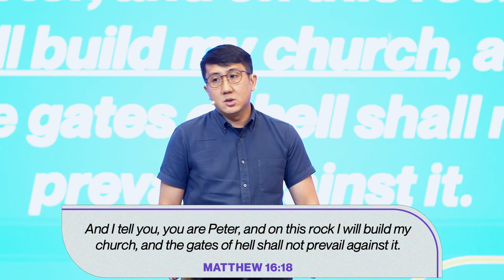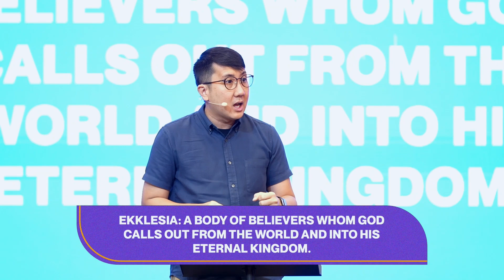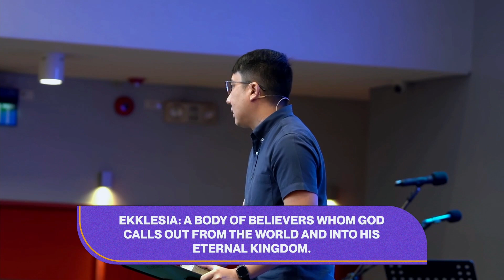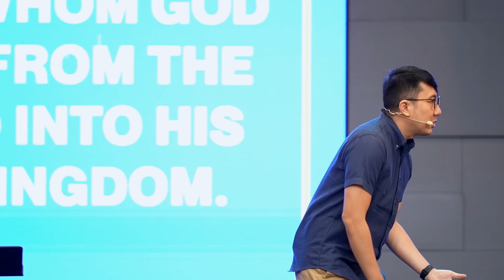Who do you say I am? | Francis Cutiongco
For today’s preaching, pastor Francis asks an important question: Who is Jesus Christ for you?